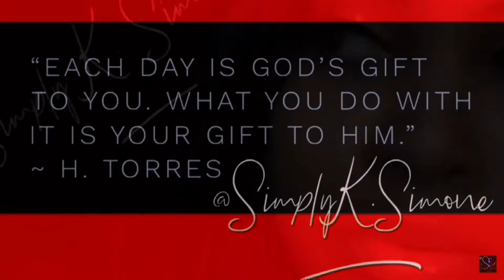THE DRY CRUNCHY RICE CAKE CHALLENGE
THE DRY CRUNCHY RICE CAKE CHALLENGE By  @PRGANG14 & @prissyp01

Check out PD Shades

Simply K. Simone @SimplyKSimone

Thank you all so much for watching and supporting!

S.K.S